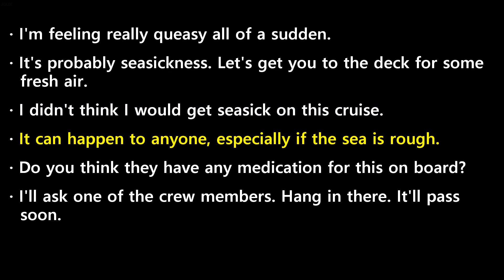20240718 ebs easy english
20240718 ebs easy english transcript

 I'm  feeling  really  queasy  all  of  a  sudden.
 It's  probably  seasickness.  Let's  get  you  to  the  deck  for  some  fresh  air.
 I  didn't  think  I  would  get  seasick  on  this  cruise.
 It  can  happen  to  anyone,  especially  if  the  sea  is  rough.
 Do  you  think  they  have  any  medication  for  this  on  board?
 I'll  ask  one  of  the  crew  members.  Hang  in  there.  It'll  pass  soon.